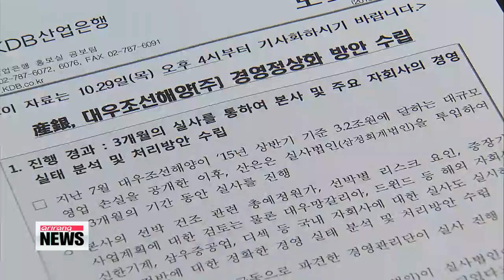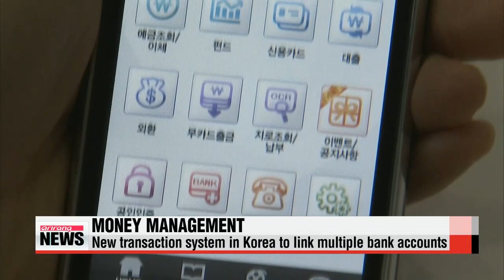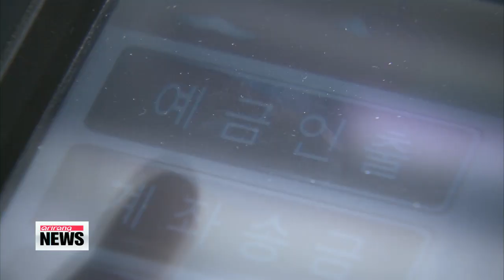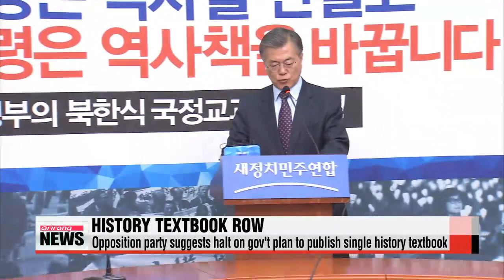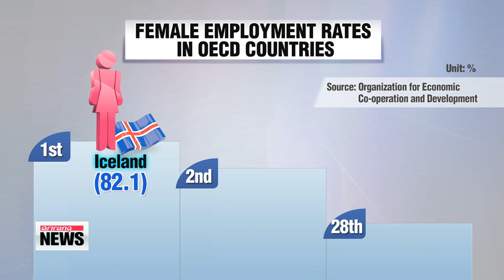DAY BREAK 06:00 Rescue plans for Daewoo Shipbuilding and Marine Engineering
ARIRANG NEWS 06:00
Coming up today,.. Korea rolls out a massive new banking transaction system that will make it much easier for everyone to transfer money and pay their bills.
Korea′s main opposition party proposes forming a panel of experts to discuss the government′s plan to reintroduce state-authored history textbooks into schools. The ruling party rejects the plan.
Plus,... China decides to end its decades-long one-child policy... it′ll now allow families to have two children.

Hello. to our viewers around the world, it′s 6 a.m. on Friday, October thirtieth here in Seoul.

Title: Rescue plans for Daewoo Shipbuilding and Marine Engineering
We start with news that Korea Development Bank and the Export-Import Bank of Korea have announced plans to save one of the country′s biggest shipbuilders from going bankrupt.
Lee Ji-won reports.
Daewoo Shipbuilding and Marine Engineering  Korea′s second-largest shipbuilder  will be supported by a vast amount of money from its creditors.
The Korea Development Bank and the Export-Import Bank of Korea, also known as Korea Eximbank, will pump-in roughly 3-point-7-billion U.S. dollars to the company.

"The fund will be used for recapitalization and liquidity support...and the plan is to decrease the company′s debt ratio from 4,000% to 500% by the end of next year."
The aid will come in exchange for the shipbuilder′s selling of non-core assets, cutting down wages of executives by 10 to 20 percent and downsizing some 300 manager-level officials.
The company will also be pushed for privatization.
After the two sides sign a Memorandum of Understanding by next month, the rescue funds will be gradually injected.
As costs from the delayed construction of offshore facilities increase and orders are cancelled, Korea′s shipbuilding industry has been suffering from a few years back.
The country′s second-largest shipbuilder recorded an operating loss of over 3-point-7 billion U.S. dollars in the first three quarters of this year.
However experts doubt these measures will be enough.

"Ship orders are expected to be more stagnated next year and such uncertainty is a negative factor."
Creditors, on their part, believe they′ll see operating profit starting next year, putting Daewoo Shipbuilding and Marine Engineering′s bailout under close watch.
Title: Korea to roll out ′Money Move′ system to link multiple bank accounts
A new banking system is being launched in Korea that will allow people to easily switch their transaction accounts from bank to bank through an online portal.
For more on the so-called "Money Move" system,... Oh Soo-young reports.
"Paying your bills can be a monthly hassle when you have multiple credit cards from different banks,... but starting Friday, a new banking system will make all of these transactions much simpler."
K